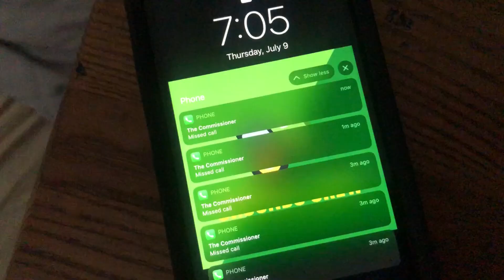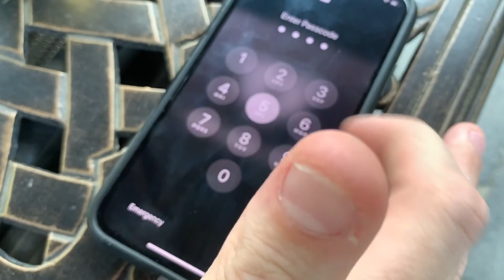Whippany Wiffle Ball Television: Episode Five PROMO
This week on WWBtv, the Groundskeeper finds himself in a tough pickle after a late night. With The Commish breathing down his neck about the new home run fence at Forge Yard, drama is sure to arise. Thankfully, Grounds Crew Wiffle Club member David Wang seems to have found something in the old wiffleball shed that might help the Grounds Crew get out of this jam.

We now present the trailer for the SUMMER SLAM SHOWDOWN: Commissioner vs Groundskeeper. Commish versus GK. The Corporation versus the Grounds Crew. An All-Star Weekend style event for the ages.

"This week is going to get SPICY!!!" - Michael Fritz, WWBL #1 Fan
"If you're not following the WWBL, then what on earth ARE you doing?" - Spucky MaGee, 1674 Fall Fling MVP